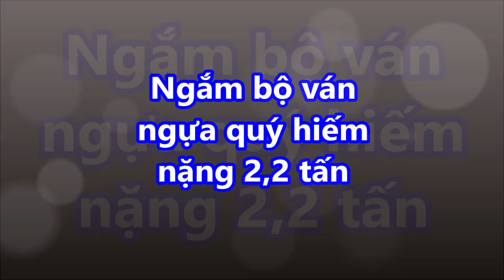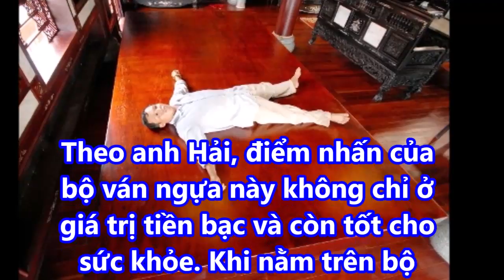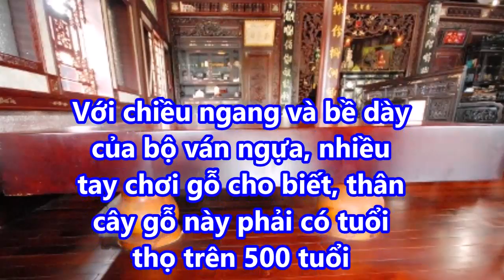Ngắm "bộ ván ngựa" quý hiếm nặng 2,2 tấn!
➡ Lạ: Cận cảnh bộ bàn ghế "gỗ nu" được rao bán hơn 1 tỷ đồng tại Hà Nội!